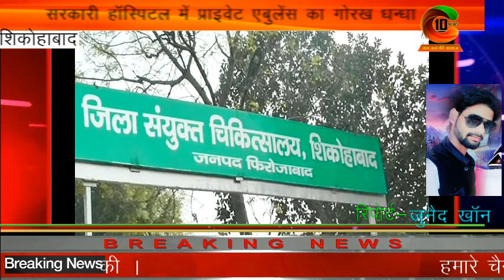सरकारी हाॅस्पिटल में प्राइवेट एम्बूलैंस संचालकों का कब्जा। private ambulance news.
सरकारी हाॅस्पिटल में प्राइवेट एम्बूलैंस संचालकों का कब्जा। occupation of private ambulance operators in government hospital.
फिरोजाबाद में  सरकारी हॉस्पिटल में तैनात कर्मचारियों के परिजनों का चल रहा है प्राइवेट एबुलेंस का गोरख धन्धा। हॉस्पिटल में आये घायलों को सरकारी ऐम्बुलेंश नही होने देते उपलब्ध खुद की निजी एबुलेंस से कर रहे ।  मरीजों से अवैध वसूली कमीशन खोरी के चलते प्राइवेट हॉस्पिटलों में करते हैं  मरीजों को भर्ती।
निजी एबुलेंस का ये गोरख धन्धा फिरोजाबाद जिले के शिकोहाबाद के जिलासयुक्त चिक्तिसालय का है जहाँ पर रिटायर्ड हॉस्पिटल कर्मचारीयो के परिजनों ने खुद की निजी एबुलेंश सेवा से लोगों को ठगने का काम कर रहे हैं  हॉस्पिटल में आये घायलों को सरकारी गाड़ी से बंचित कर खुद की गाड़ी से दूसरे हॉस्पिटल के लिए लेजाने का काम कर रहे हैं और रेफर किये मरीजो को जिला अस्पताल की जगह अन्य प्राइवेट अस्पतालों में मरीजों को भर्ती करा कर कमीशन भी ले रहे हैं।
c10news